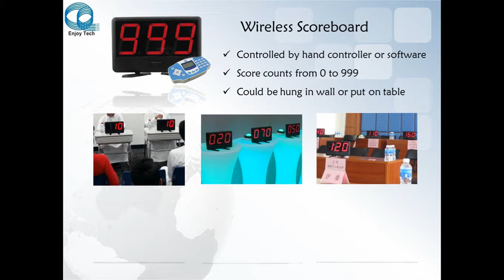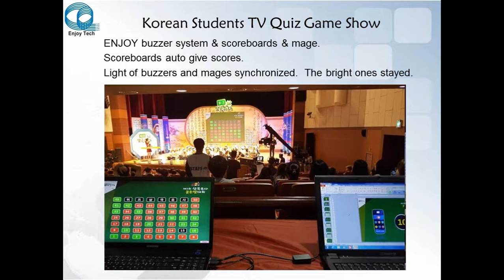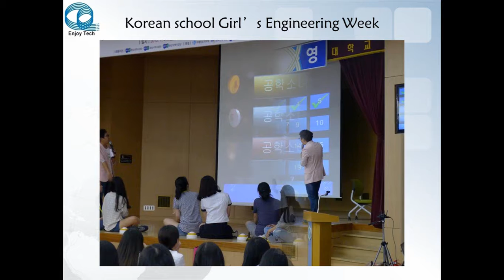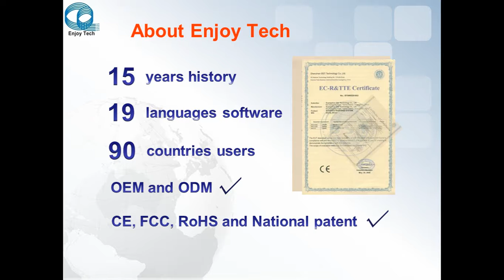ENJOY Event and Quiz Game Show System make school quiz game show into TV style - introduction